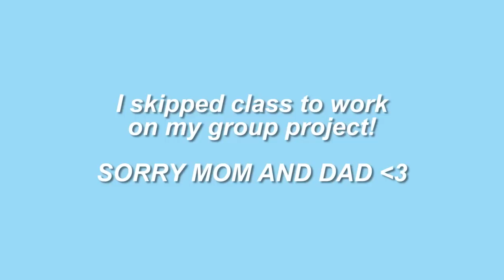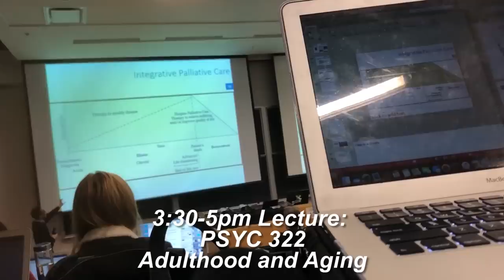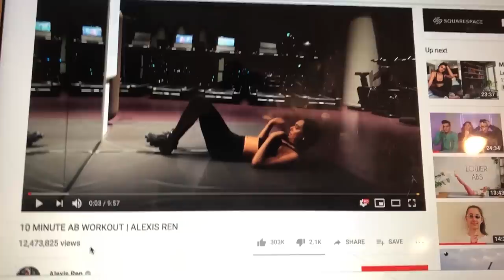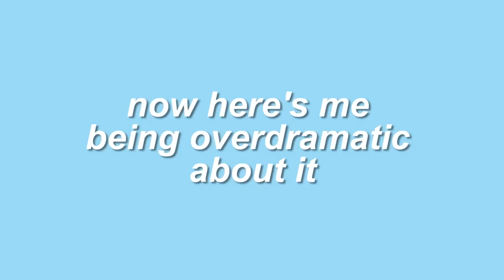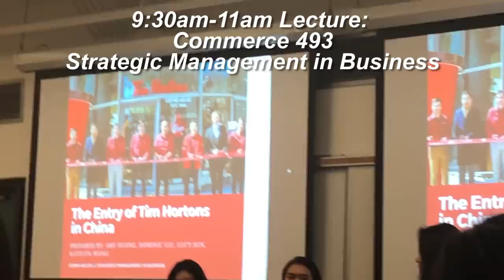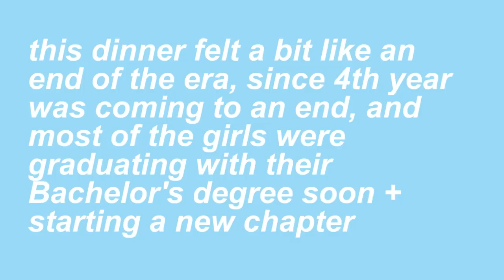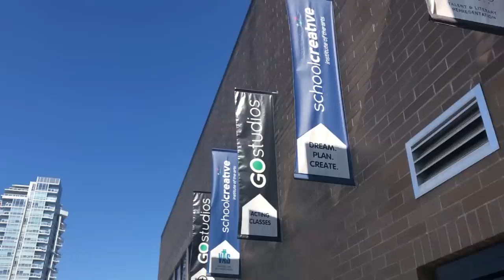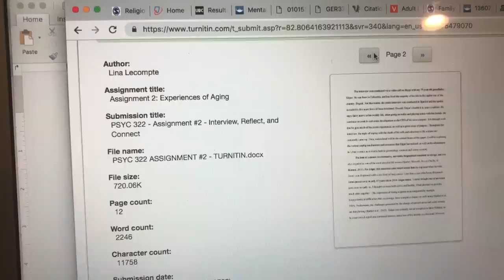college week in my life || University of British Columbia ( UBC )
I'm finally back!! Here's a college week in my life video (I know I'm suuuper late to uploading this), but again better late than never! I have some other college / university videos to upload and I'm hoping to get them up for you as soon as possible so enjoy a video of what my life looked like when I was at university.

If you want more University of British Columbia ( UBC) content, I made a playlist with all those videos here:

Camera
Canon 80D w/18-35mm lens (usually)
iPhone 8 (most of this video!)